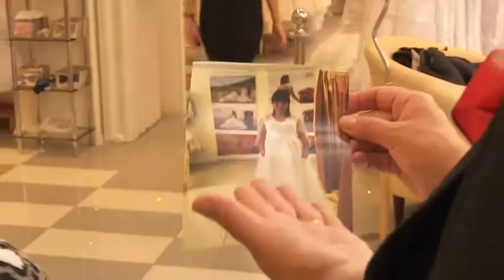Kāzu Gūstā 7. sērija